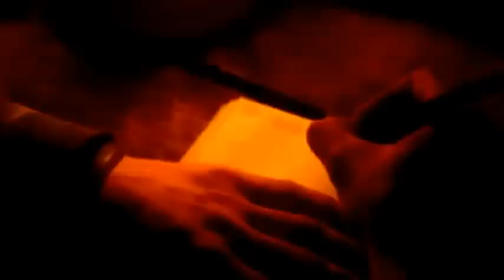In The Hall Of The Mountain King - Grieg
" В пещерата на планинския цар " е кратко музикално произведение за оркестър, опус 23 на норвежкия композитор Едвард Григ, написано за театралната пиеса " Пер Гюнт " на Хенрик Ибсен. Премиерата на произведението е на 24 февруари 1876 г. в Осло. По-късно е избрано за заключителна част на " Пер Гюнт  " (Сюита №1), опус 46. Въпреки, че изпълнението трае едва две минути и половина, лесно разпознаваемата тема на произведението му помага да се превърне в една от най-известните класически мелодии в популярната култура.

" Пер Гюнт " , приказна пиеса, написана в стихотворна форма, разказва за приключенията на епонимния герой Пер. Действието, илюстрирано от музиката на " В пещерата на планинския цар" , е сцената, в която героят се промъква в замъка на планинския цар, след което се опитва да избяга от царя и тролите му. / от Уикипедия /